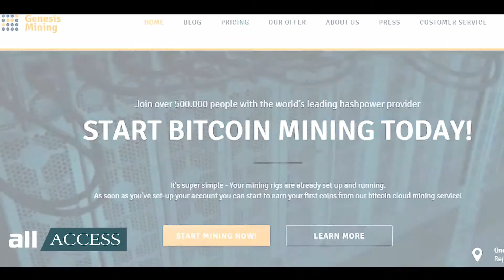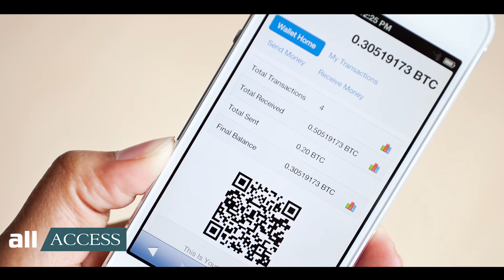All Access: How does Bitcoin work? - Money-Wise With Rina Hicks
In our previous video, we talked about what a Bitcoin is. In this video, we'll talk how to obtain Bitcoin through the "mining" process & how the cryptocurrency works. This is only the 2nd video on the growing cryptocurrency! Watch today's video, let's talk

All Access is about bringing you all the "access" to financial knowledge, insights and advice! This week, we have Eng. Raymond Kaptich, a bitcoin educator & investor. Well versed in Bitcoin,  Raymond is here to take us through all the intricacies of the highly valued digital currency. You don't want to miss this!